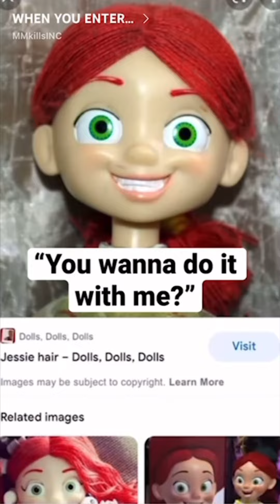MMkillsINC Meme Compilation